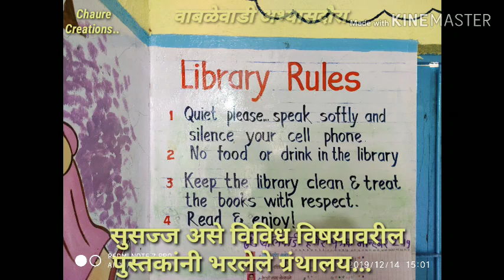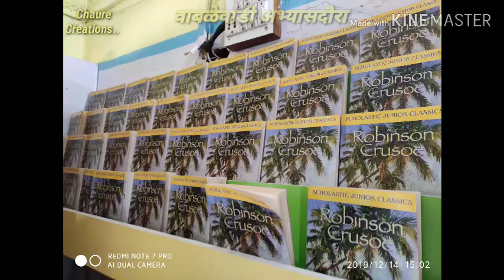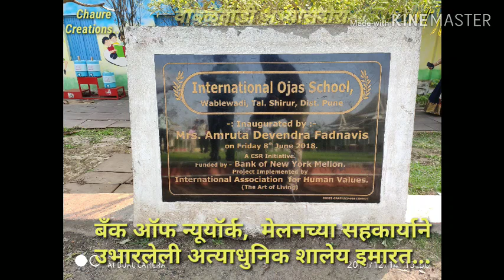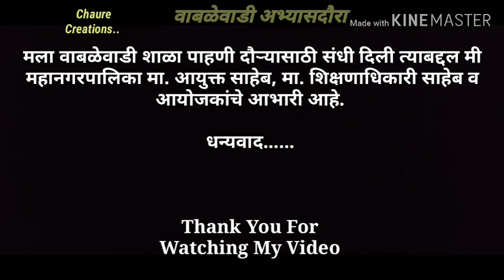Zero Energy School Wabalewadi ZP International School Wabalewadi, Shirur, Pune #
Zero Energy School,  Wabalewadi,  shirur,  pune.